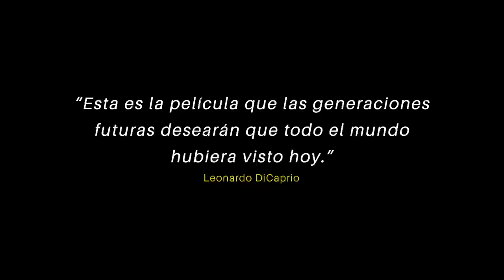Comiendo nuestro camino a la extinción - SPANISH LA TRAILER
TRAILER LATIN SPANISH - EATING OUR WAY TO EXTINCTION
Narrado por Marco Antonio Regil, "Comiendo nuestro camino a la extinción", un documental cinematográfico, aborda el tema tabú del que nadie quiere hablar... ¿Seremos la próxima especie en vías de extinción?

Comiendo nuestro camino a la extinción es un documental cinematográfico que lleva al público a un viaje alrededor del mundo y aborda el tema tabú del que nadie quiere hablar. Este poderoso documental envía un mensaje sencillo pero impactante al descubrir verdades duras y abordar, en la gran pantalla, el problema más urgente de nuestra generación: el colapso ecológico.

En este canal, tendrás acceso a una variedad de contenidos diferentes, incluyendo el propio documental, así como muchos vídeos y entrevistas que abordan este problema urgente.

¿Quieres ver más de Comiendo nuestro camino a la extinción?